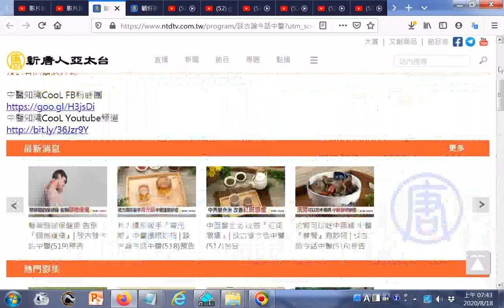談古論今話中醫 新唐人亞太電視台 htm20200818